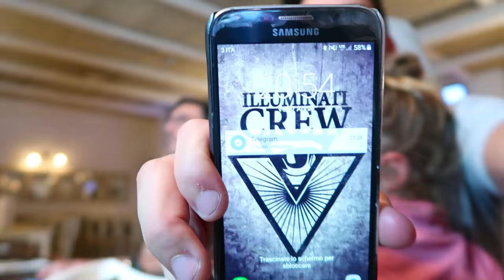HO MANGIATO 2KG DI PATATE AL SUGO - w/IlluminatiCrew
Felpa Salmar
★ SCARPE/ZAINO ILLUMINATICREW

➜ ATTREZZATURA E COMPONENTI NELLE MIA LISTA AMAZON

★Monitor x2: Asus VX238H
★Fotocamera Compatta (Mirrorless): Canon PowerShot G7 X MARK II
★Cuffie Corsair: Corsair Gaming VOID Wireless Cuffie Gaming Wireless Dolby 7.1 Bianco
★Cuffie Razer: Razer Hammerhead V2
★Microfono: Auna MIC-900B USB a Condensatore USB con da tavolo nero + pop filter
★Mouse: Razer DeathAdder Chroma
★Tappetino: Razer Firefly
★Tastiera: Razer DeathStalker Chroma
★Sedia Da Gaming: DXseat chair P33/XG

                                 PC

★Case: Corsair Obsidian 450D con finestra laterale
★Scheda Madre: Asus Maximus VIII Ranger
★Ram: Corsair Vengeance 16gb (2x8) DDR4 2400MHz
★Processore: I7 6700K
★Scheda video: Asus GeForce GTX 970 STRIX 4GB
★Alimentatore: Corsair CX750M 750 W Semi Modulare,80 Gold Plus
★Dissipatore: Corsair Hydro H60
★SSD: Samsung 850 EVO 256 GB
★Masterizzatore: Asus DRW-24F1MT